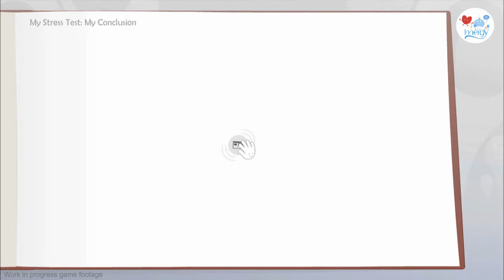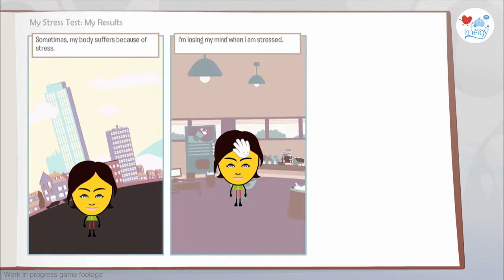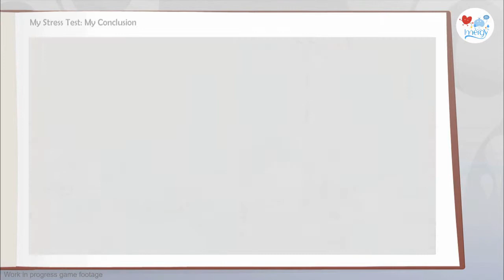Innergy - Tests - E3 2010 Trailer HD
Im Spiel Innergy möchte Ubisoft Stress abbauen lassen. Mithilfe von verschiedenen Mini-Games, soll es dem Spieler möglich sein, sich zu entspannen. Einen kleinen Einblick gewährt der erste E3 Trailer.